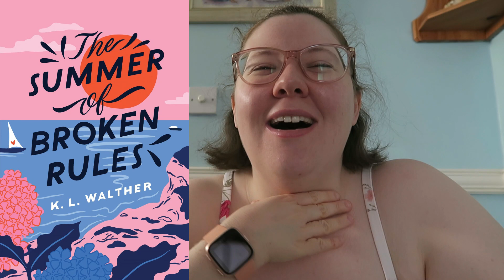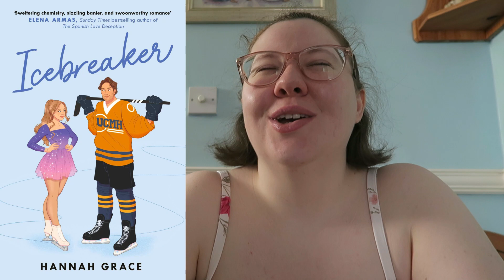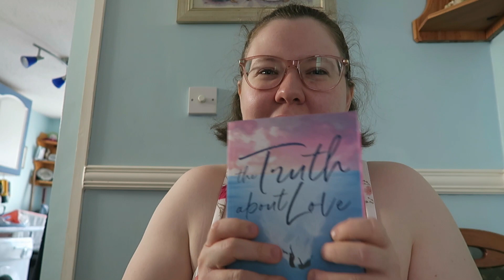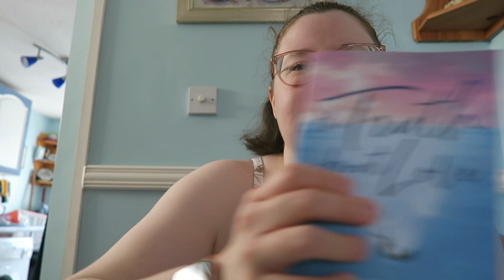My top 15 favourite books from this past year of reading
Etsy store